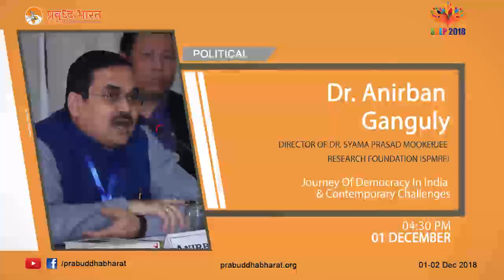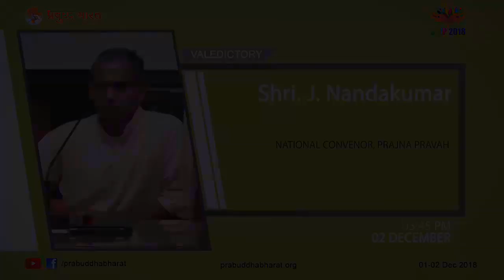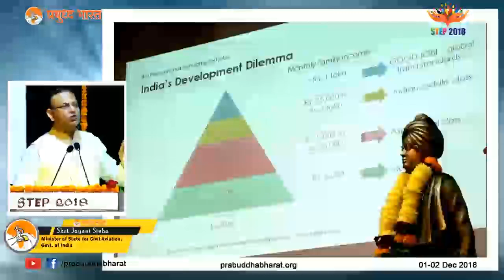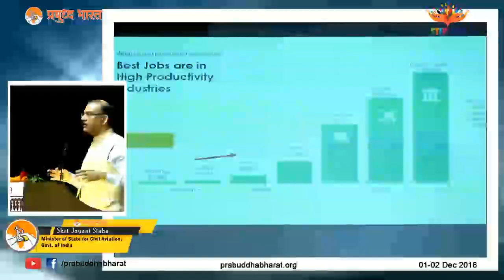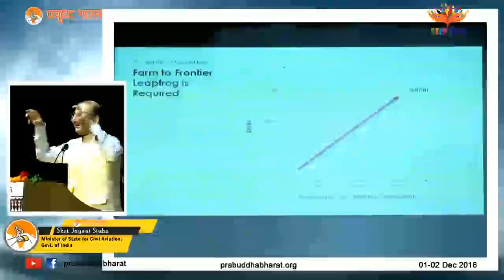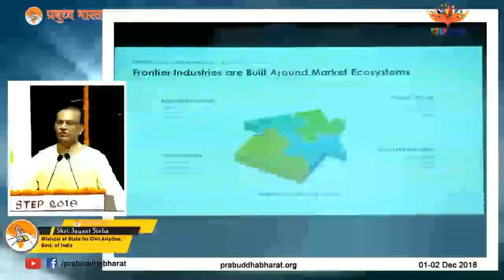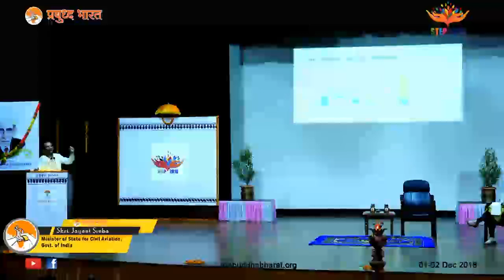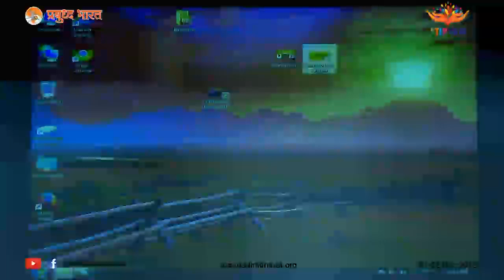Prabuddha Bharat - STEP 2018 - Shri. Jayant Sinha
Shri. Jayant Sinha Minister of State for Civil Aviation speakes on
India: Issues & Governance

Prabuddha Bharat STEP 2018 - Reclaiming rightful dignity of Bharat.